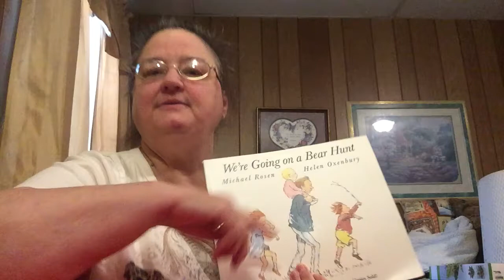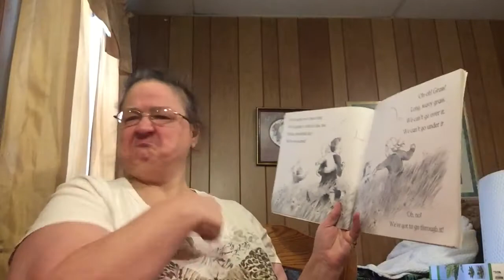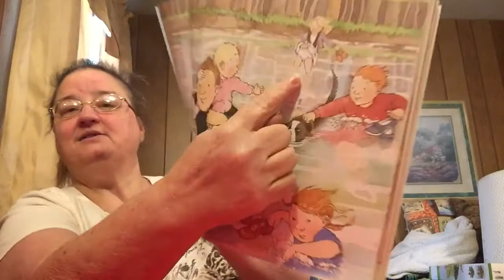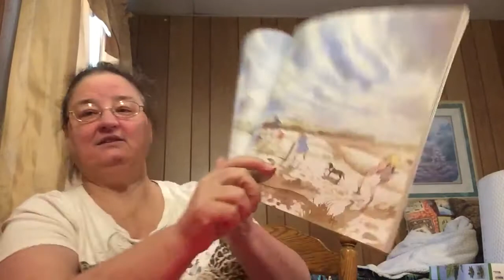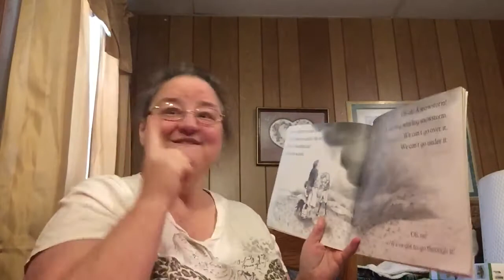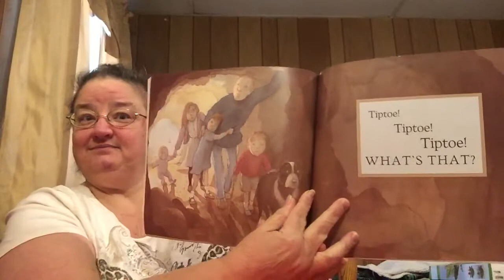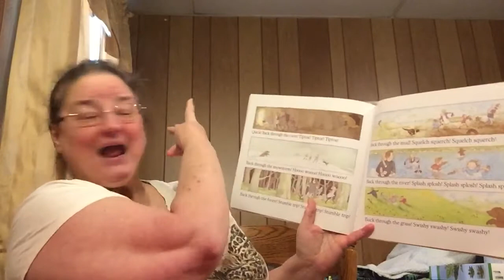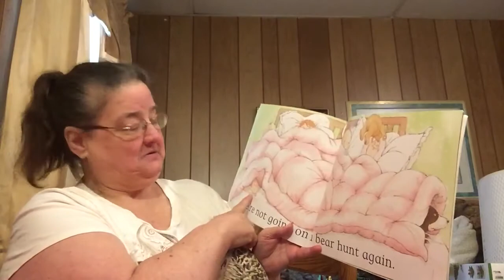Going On a Bear Hunt (ASL storytelling)